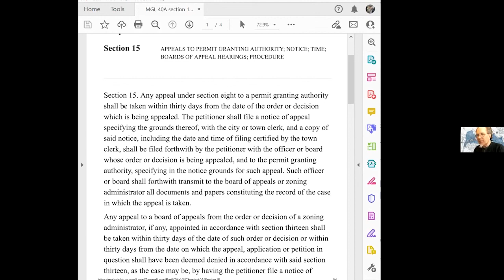Zoning Board of Appeals Meeting - February 22, 2022